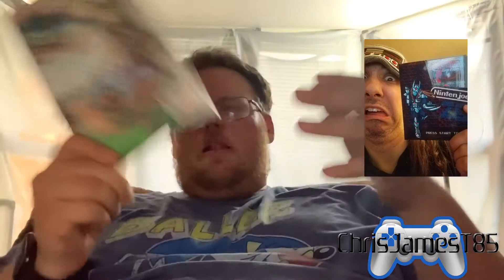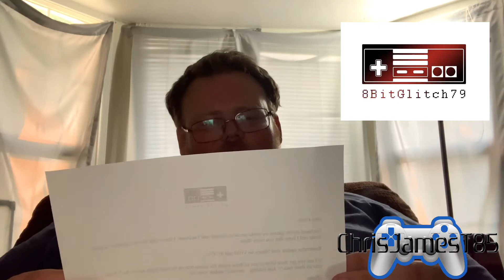EBAY and 8bitGlitch and NintenJoe Gifts :)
Check out RetroMikey78, 8bitglitch, Nintenjoe channels
eBay unboxing and a couple uboxing from 2 great people!